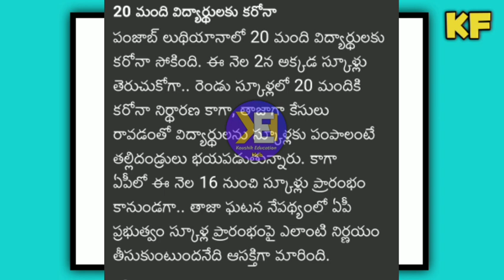Ap school college open latest news||Koushik Education Hub